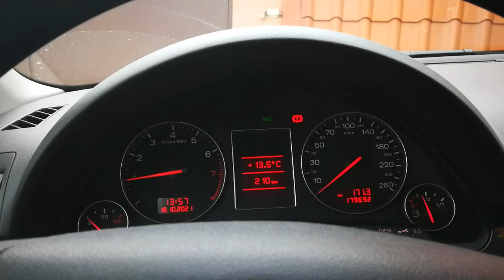18.10.2021 - AUDI A4 B6 SEDAN 2,0 2.0 ALT BENZYNA MPI 2002 - CO JEST AUDI? ©